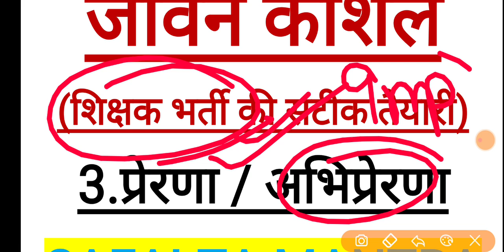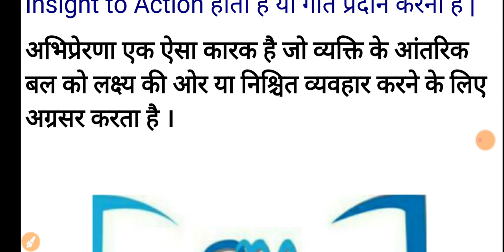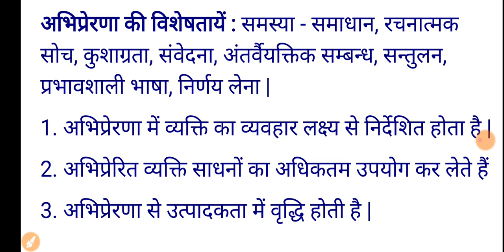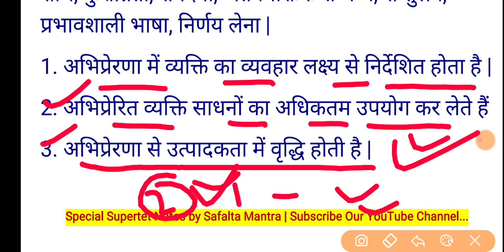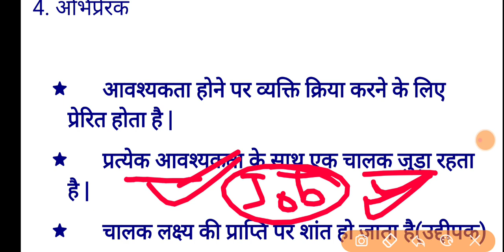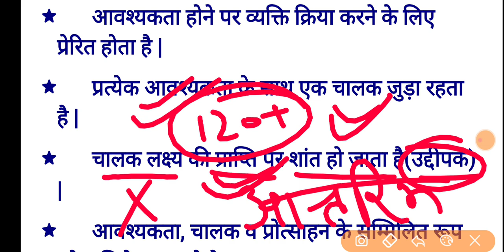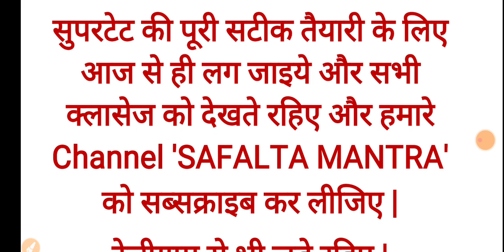🔥SUPERTET - 2021 | जीवन कौशल Class - 3 | अभिप्रेरणा Motivation | व्याख्या सहित | पूरी तैयारी शुरू से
SUPERTET 2021 | Life Skill | क्लास - 3 : अभिप्रेरणा / प्रेरणा Motivation | पूरी व्याख्या के साथ | 50000 भर्ती की पूरी तैयारी